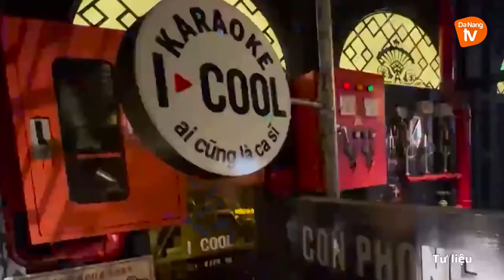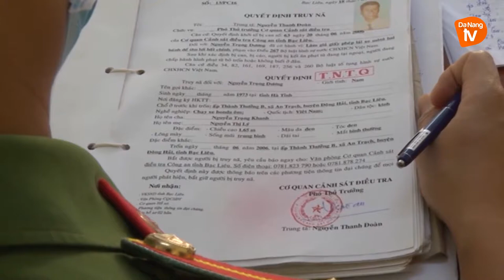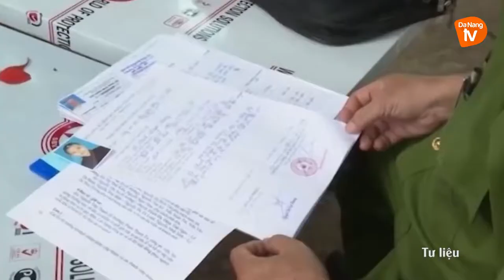TIÊU ĐIỂM 24H I NGÀY 5-1-2022